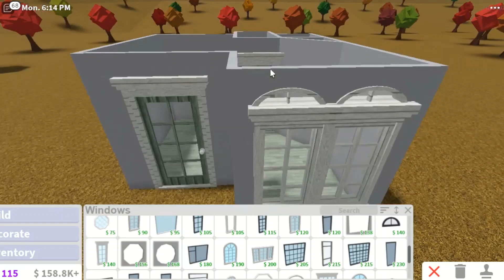BLOXBURG: Small Wooden House (30K) | Tour + Speedbuild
ミ✲Build Details ミ✲
Gamepass: Adv. Placement
Time Taken: 1 hour
Color Scheme: linen, Oyster, flint, sage green, white and gray.

(Music used in video)
Hurts like this

Q: Can you build me a house, donate, or add me?
A: No sorry as it will be unfair to everybody else.

Roblox Bloxburg , Bloxburg , Roblox , Adopt Me Roblox , Roblox Roleplay, bloxburg pastel, bloxburg linen, linen house bloxburg